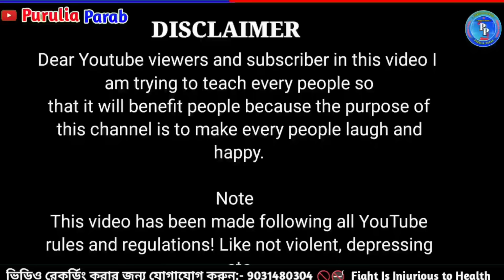হটাৎ করে কাড়া মালিক জ্যোৎস্না মাহাত র শরীর খারাপ!! কি হল দেখুন